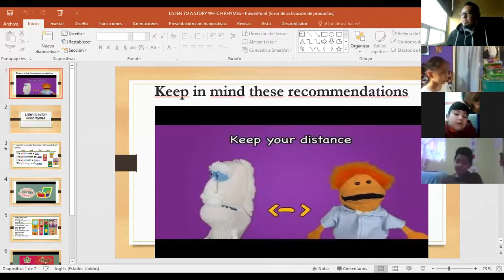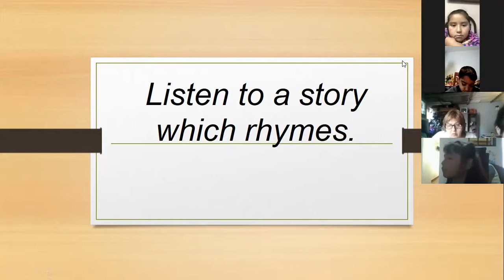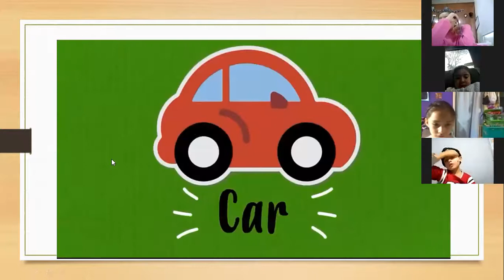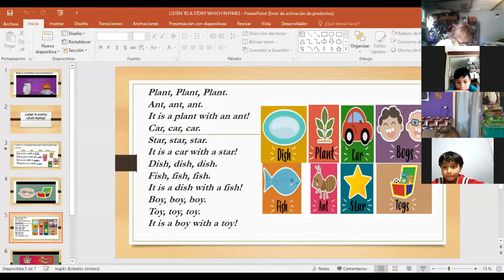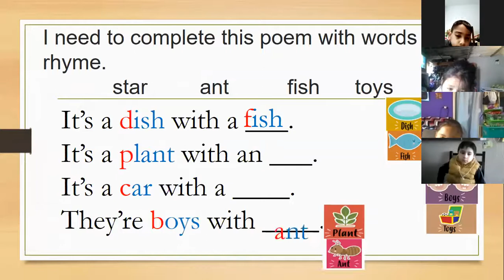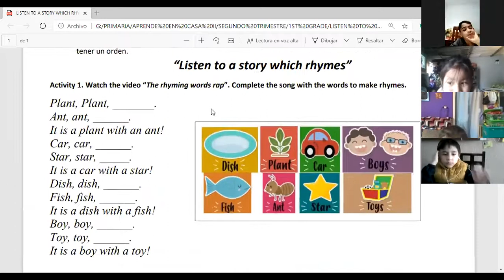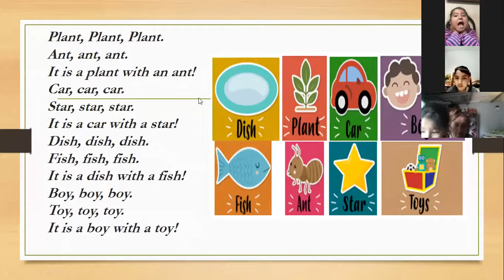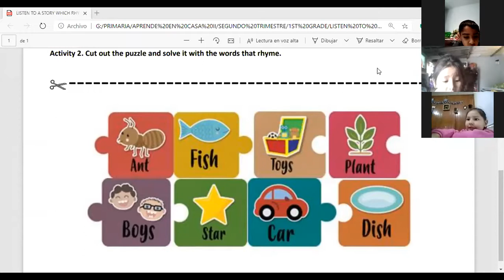INGLÉS 1o "A" 12-01-2021